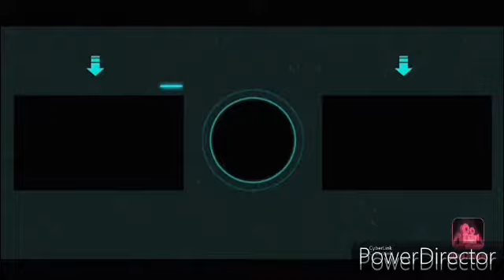Thief Zirago WA130HF Vs Samurai Pegasus W105R2F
An anime battle between Spike Bourne vs Gingka Hagane from the Beyblade Shogun Steel!